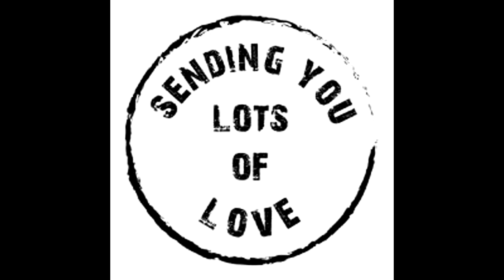XBN- Xbox Live News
Another educational episode of XBN with none other then Mee. I hope your Sunday is fun filled. Likes/ratings are greatly appreciated.

Heavenly touch electronics on FB: Facebook.com/heavenlytouchelectronics